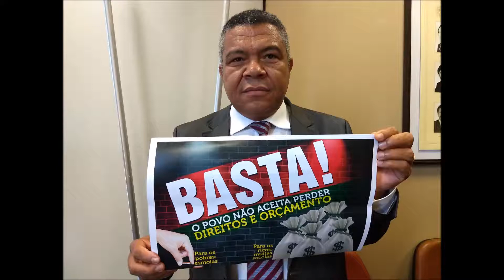BASTA! Mensagem Valmir Assunção (PT-BA)